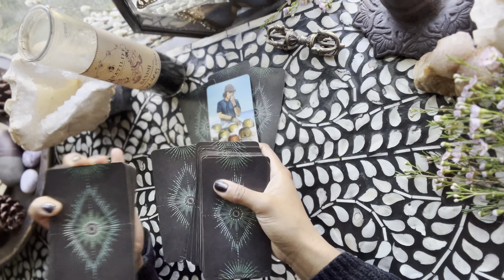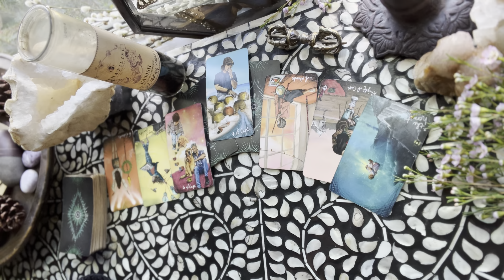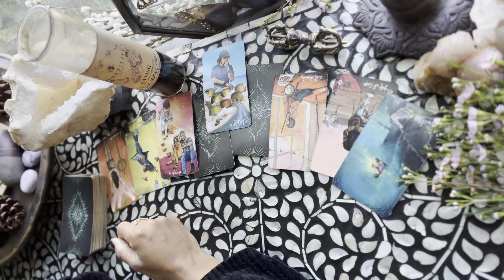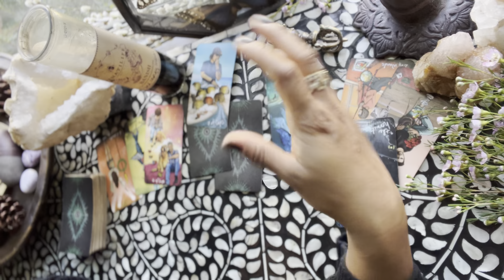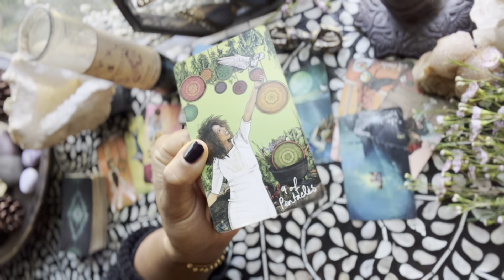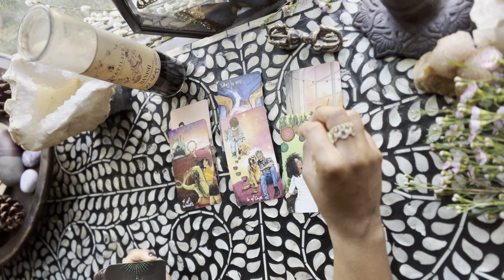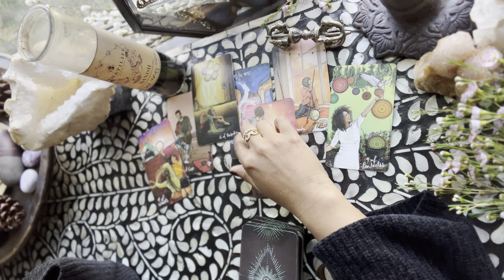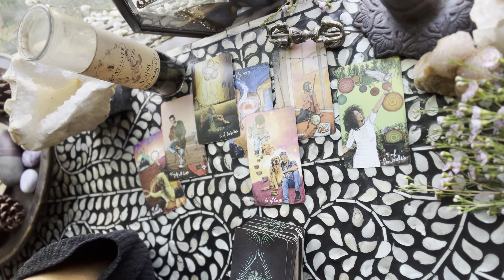The Guides are leading you to greater prosperity! This SMALL decision can have a lasting impact!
Hi, I'm glad you're here!

Jessica Alexandria
76 4th St N  Box 2165